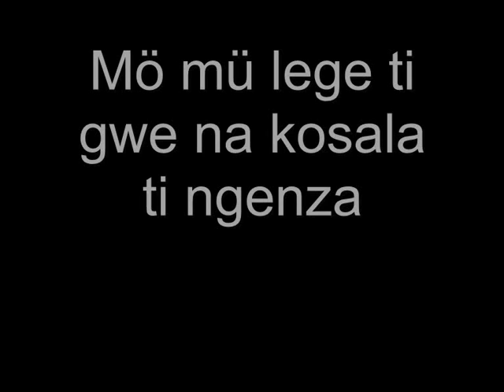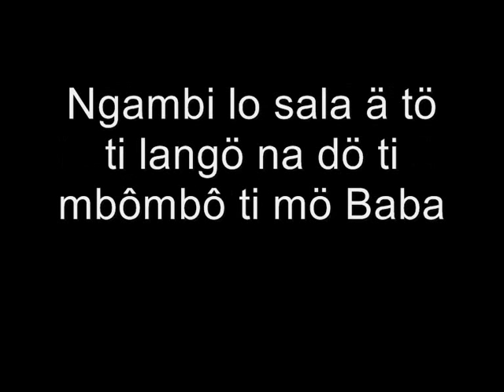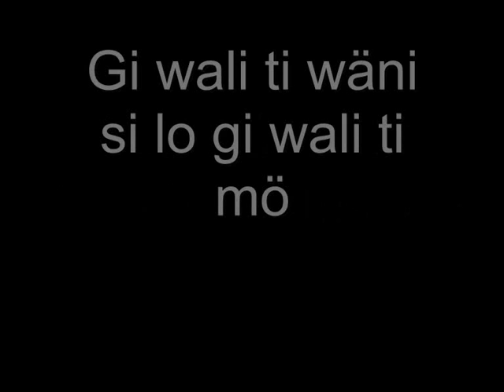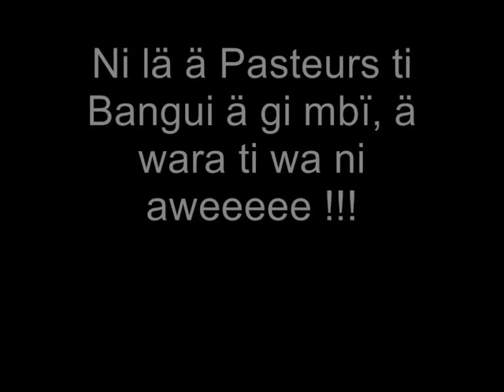BERNARD NZAPAYE - ADULTERE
Bernard Nzapayé uses to depict life with lyrics full of  humour